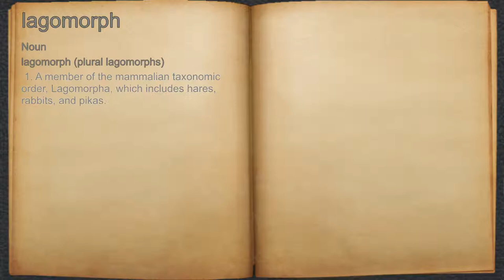What does lagomorph mean?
A spoken definition of lagomorph.

Intro Sound:
Typewriter - Tamskp